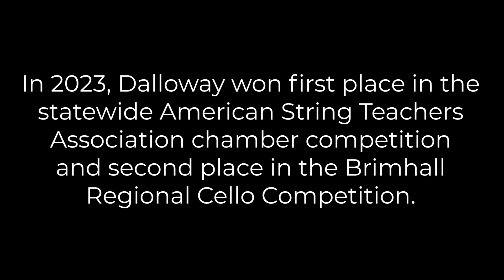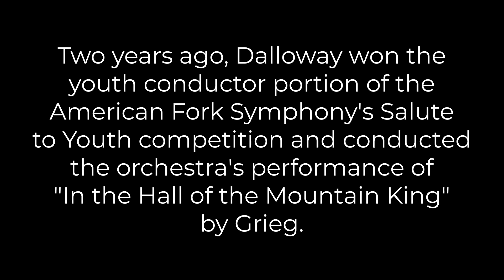Salute to Youth 2024 soloist Dalloway Smith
The concert will be Monday April 29th at 7:00 PM, conducted by Shane Michelsen.

Tickets for Salute to Youth are now on sale Don't miss out on this sure-to-sell-out performance, featuring young soloists and conductors with the American Fork Symphony.

Step into a world where talent knows no bounds, as the American Fork Symphony proudly presents “Salute to Youth” – a mesmerizing concert program celebrating the remarkable prowess of young soloists and conductors. Prepare to be enthralled by the sheer virtuosity and passion of these rising stars as they take center stage, showcasing their extraordinary skill and musicality. From breathtaking concertos to stirring orchestral works, this captivating event promises an unforgettable journey through the power and beauty of music.